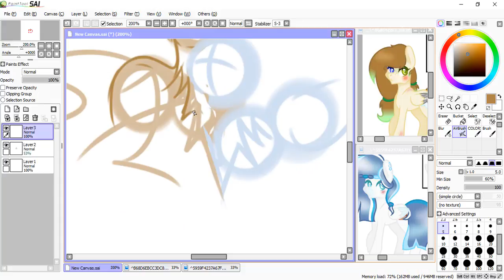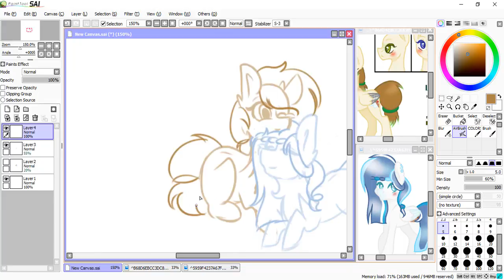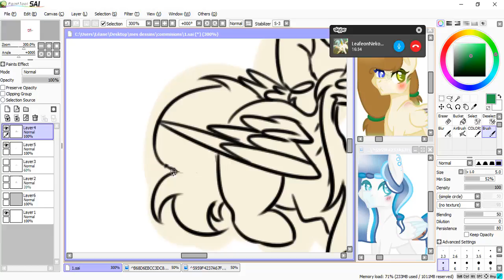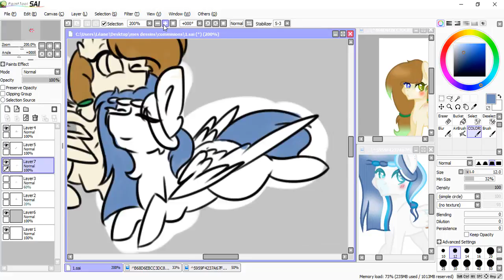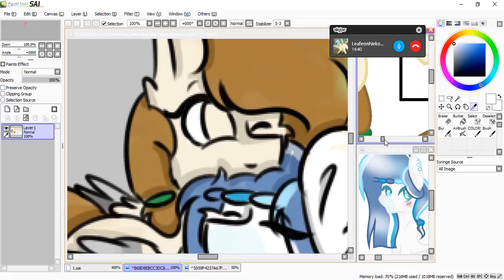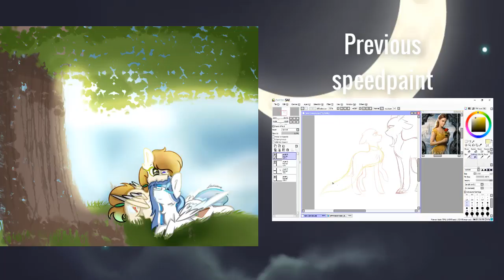[Commisions] Leafy X Glacy Speedpaint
♥~READ ME~♥

I DO NO OWN ANY MUSIC IN THE VIDEOS

A commisions for NoctaBloodyNeko on DA !

Oh and thx you so much for my 600 subs guys your are amazing c: !

Song
TheFatRat - The Calling
Nightcore - Centuries

request : nope ;.;
Commision : Open ! ( on Deviantart)

~Bye~ ♥